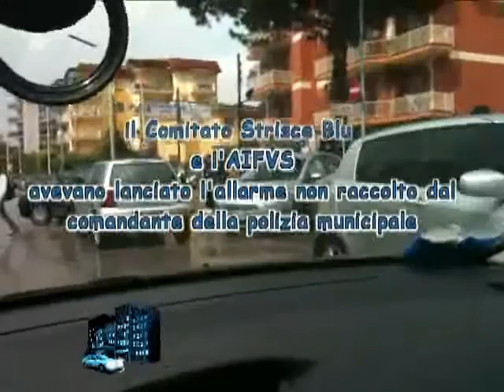Aversa - Incidente in viale Kennedy a causa delle auto in sosta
- Aversa - Incidente in viale Kennedy a causa delle auto in sosta vietata che impediscono una sufficiente visuale.
Il Comitato Strisce Blu e l'AIFVS hanno più volte denuciato questa situazione di pericolo al comandante della polizia municipale Stefano Guarino.
Purtropppo il comandante ha sottovalutato la situazione, infatti nessun intervento volto alla rispetto del divieto di sosta è stato messo in atto e l'incidente non si è fatto attendere, complice anche il fondo stradale reso scivoloso dalla pioggia.
L'incidente è avvenuto oggi 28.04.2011 alle 14:45 circa all'incrocio di via L. Sturzo e viale della Libertà e solo il caso ha voluto che nessuno finisse in ospedale.
Vogliamo ricordare che l'intera variante è divieto di sosta, ma non essendoci sufficienti controlli le auto sostano ovunque compreso i marciapiedi.
Lungo questa strada vi sono anche due fermate della metropolitana, ma l'amministrazione non è riuscita a trovare delle aree da adibire al parcheggio, costringendo chi usa questo importante mezzo di trasporto a parcheggiare lungo il marciapiede.
Anche le fermate del bus sono invase dalle auto costringendo i pullman a fermarsi sulla corsia di marcia con enormi problemi di traffico.
L'AIFV e in Comitato Strisce Blu, si chiedono come mai su questa importanete e trafficata arteria cittadina non si facciano sufficienti controlli contro il divieto di sosta, controlli che snellirebbero di molto la circolazione con un sicuro beneficio sulla rapidità di percorrenza (28.04.11)

di Giuseppe Oliva